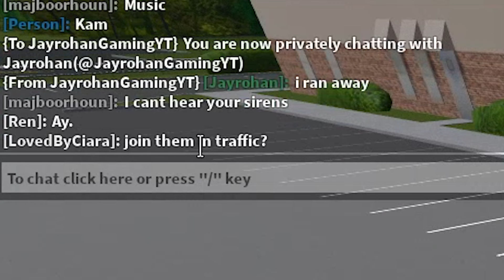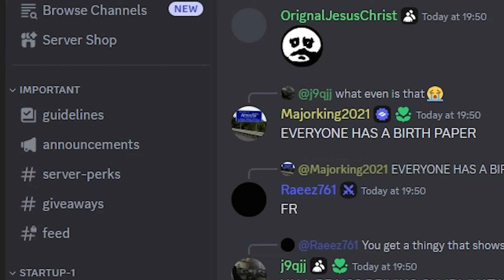UBER DRIVER ROLEPLAY In Southwest Florida!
In this video, I became an uber driver in a southwest florida roleplay!